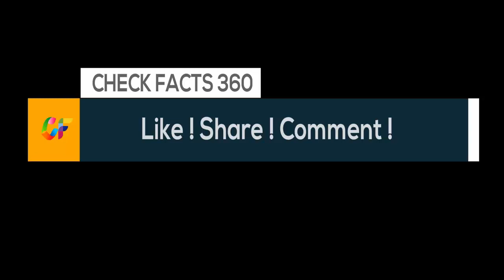TCU's Youngest Graduate | 14-Year-Old Earns Physics Degree From Graduate College in Texas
• Carson Huey-You, 14,  graduated with a physics major and Chinese and Math minors
• Doesn't like the labels 'genius' or 'celebrity' and plays with kids his own age
• His mum shed a tear at the commencement and says she wants him to grow up to be a selfless person

TCU's Youngest Graduate is a 14-year-old physics major has become the youngest person ever to graduate from Texas Christian University.
Carson Huey-You was among more than 2,000 students getting degrees on Saturday at the Fort Worth school, where he also minored in Chinese and Math.
While his achievements have already put him in the history books, the self-described 'normal dude' has already set his eyes on getting graduate and doctorate degrees in quantum mechanics.
But he doesn't see himself as any different from others his age, and even shies away when others call him a 'genius' or 'celebrity'.
'I’m a normal dude,' he told the Star-telegram. 'It is just something I have learned to deal with because, to me I am not a genius. I am a normal 14-year-old person doing college-level stuff.'